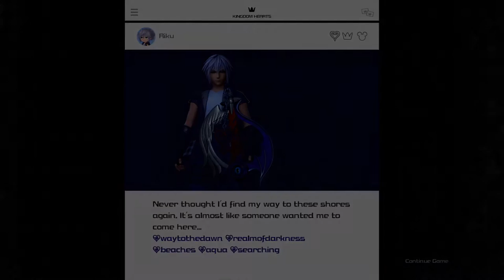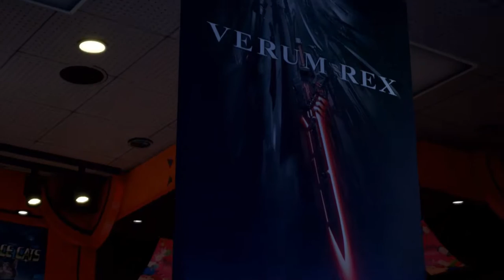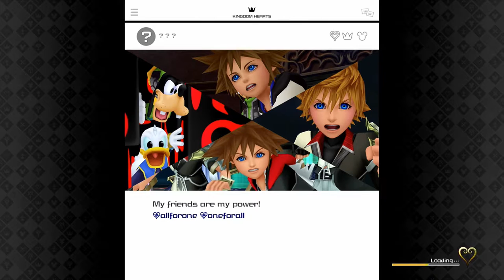Kingdom Hearts 3 Part 12